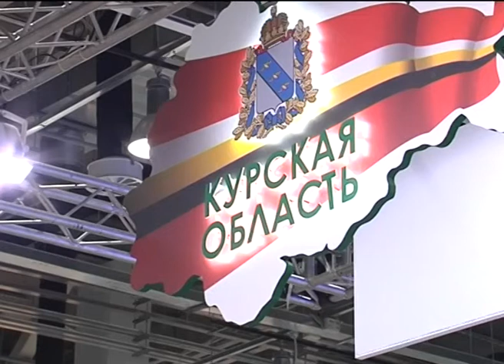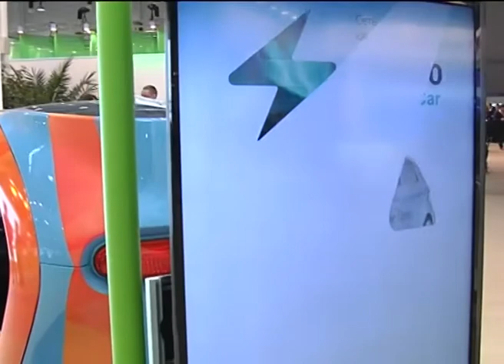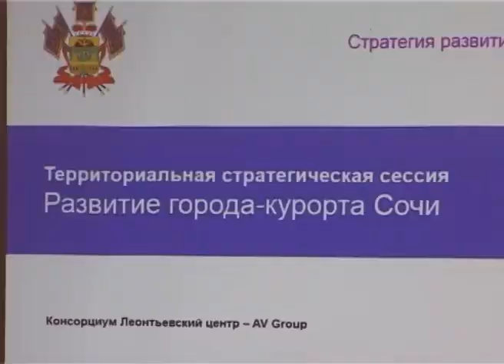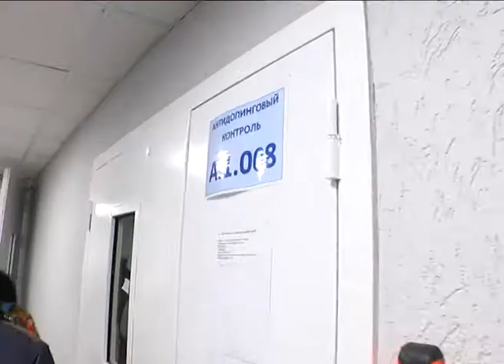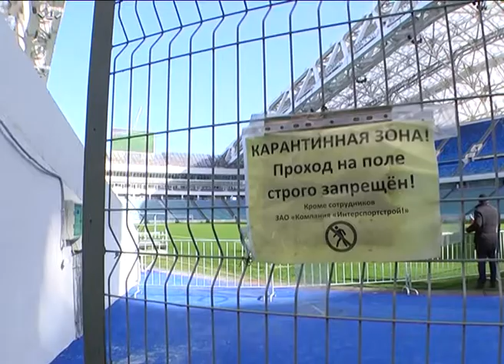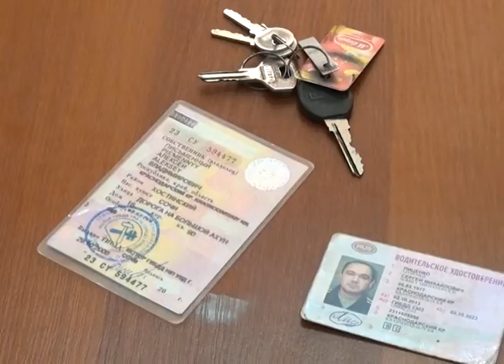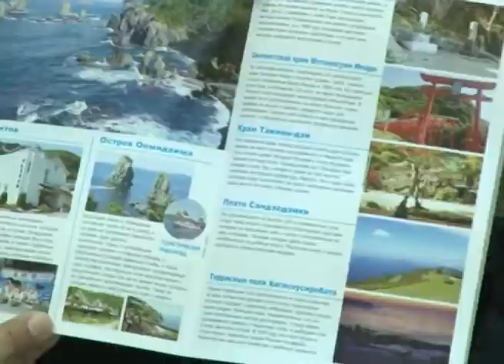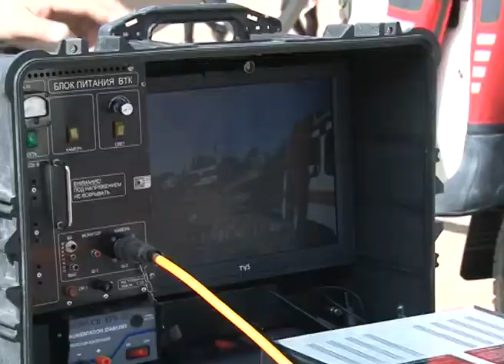Новости Сочи (Эфкате Рен ТВ REN TV) Выпуск от 01.03.2017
Главные темы выпуска:
Инспекционная комиссия FIFA посетила стадион «Фишт». В  целом претензий нет. Остались технические моменты.

На повестке– вопросы экологии. Полпреду Президента в Южном округе доложили о работе по канализованию в Сочи.
Помогла бдительность жильцов. Задержан водитель КАМАЗа, сбрасывавший грунт со стройки на муниципальные участки.

В Сочи открылась выставка кошачьих портретов. Вернисаж приурочен ко Дню кошек, он отмечается как раз 1 марта.
Сочи. Новости.
Телеканал Эфкате.